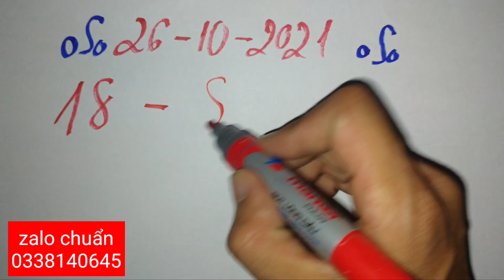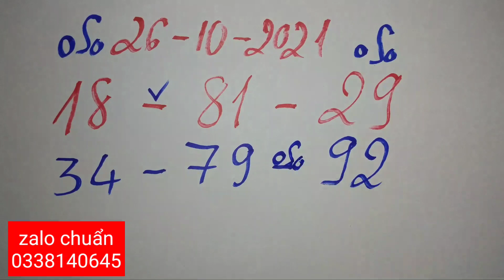Números Para Hoy 26-10-2021 • Numerlogia Bingoo 🙏😍🙏